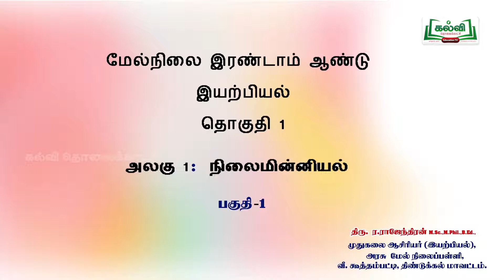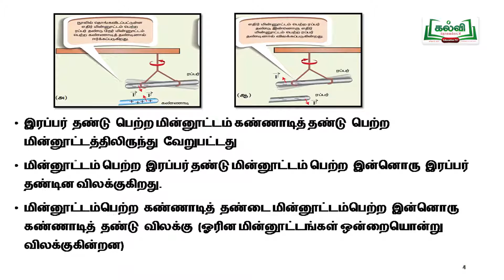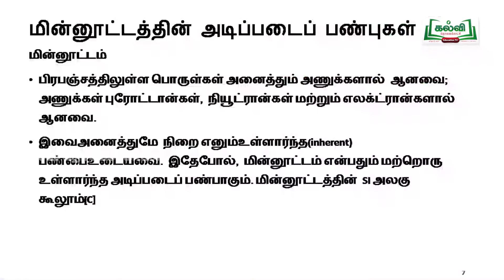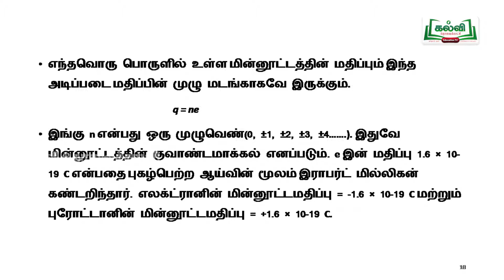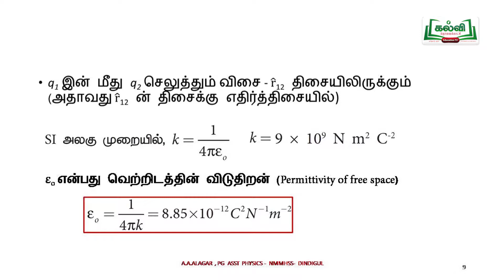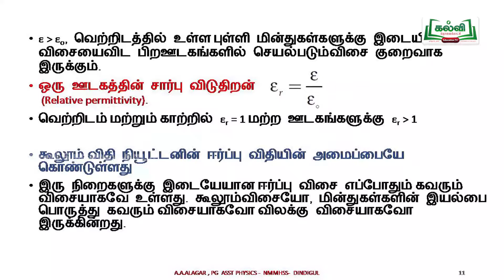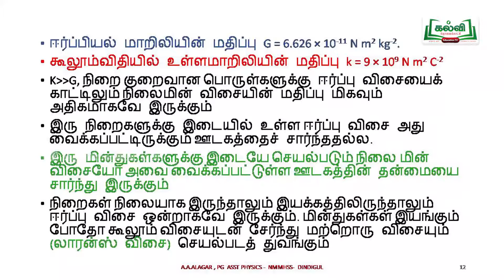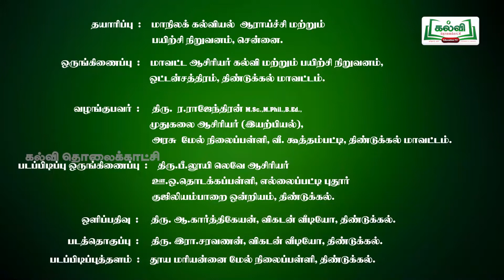ST DGL C12 PHYSICS U1E1P1 TM HR